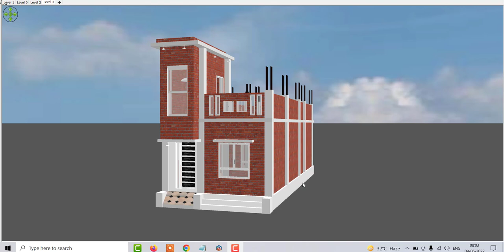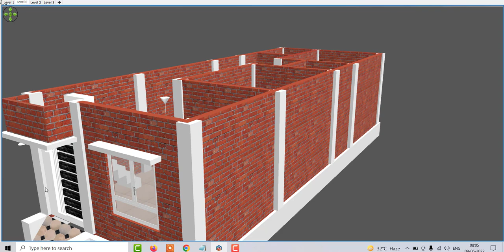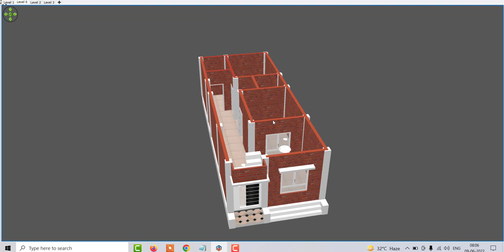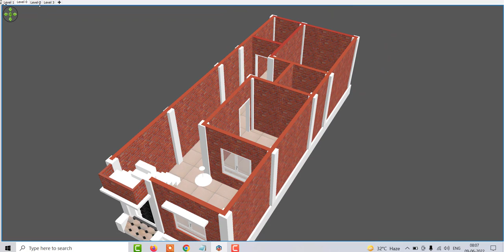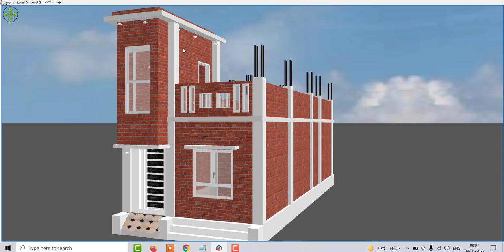15 BY 40 small house plans , small house plans under 15 by 40 sqft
15 BY 40 small house plans , small house plans under 15 by 40 sqft